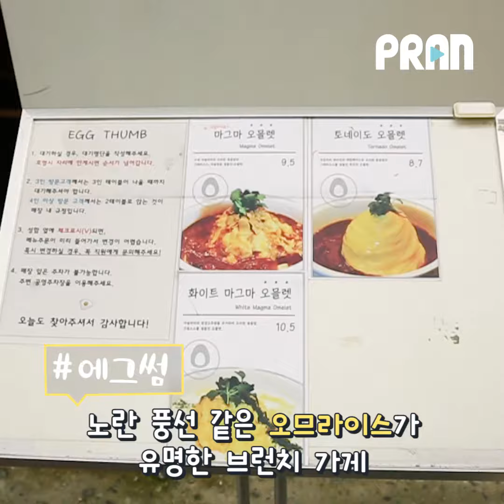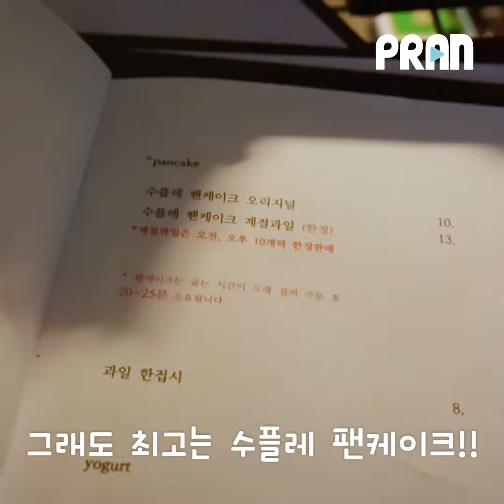세상 핫한 샤로수길 핫플 Best 5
세상 제일 핫한 샤로수길~~ ✨
들어는 봤지만 아직 안가본 사람들!!
꼭 가봐할 곳 정해 줌~👯 ♀